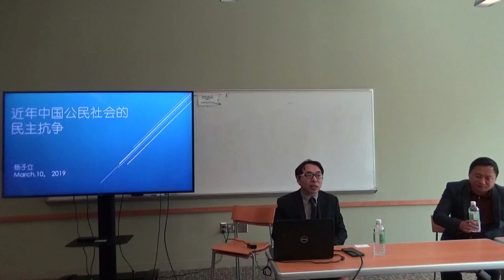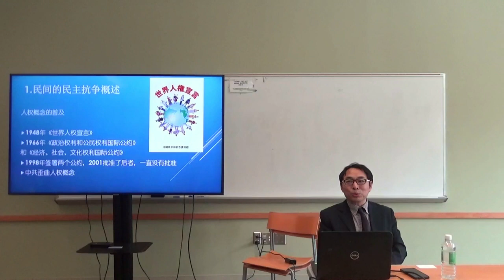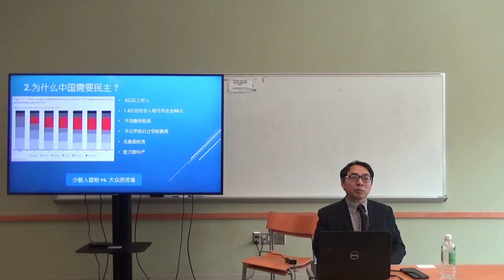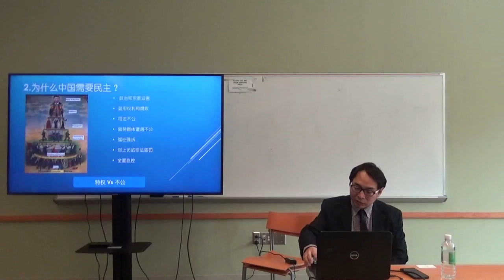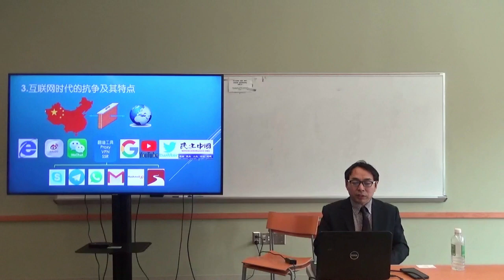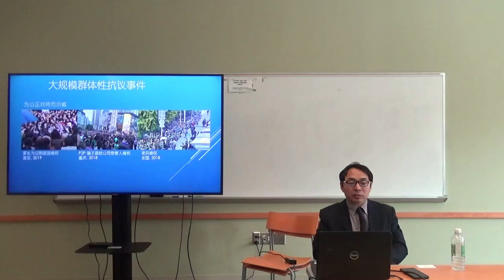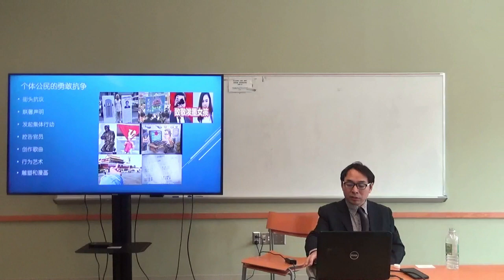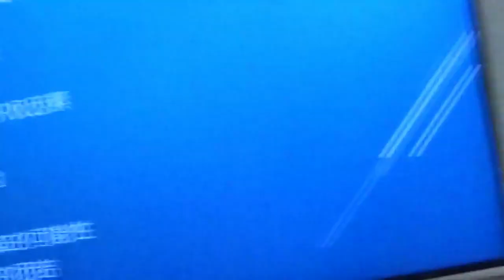近年中国人的民主抗争（完整版）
需要补充两点：一是在国内从事社会运动，组织不一定需要注册，成立组织的首要意义是聚集同道，我们当年在广东的劳工法律援助社就没有注册；二是杨子立漏掉了最重要的一个民主运动高潮，就是2011年的茉莉花革命，当时全国范围内几百人被抓捕，包括各地方各行业平时不为人知的勇敢的年轻思想者、行动者，包括教师、程序员。